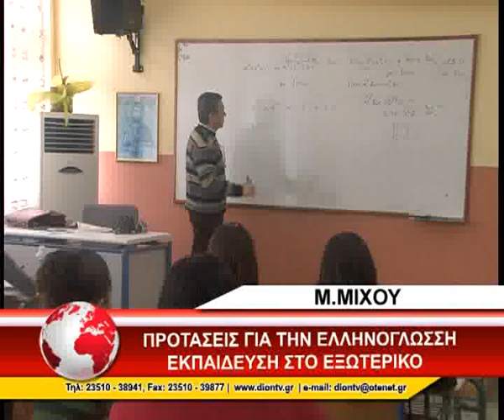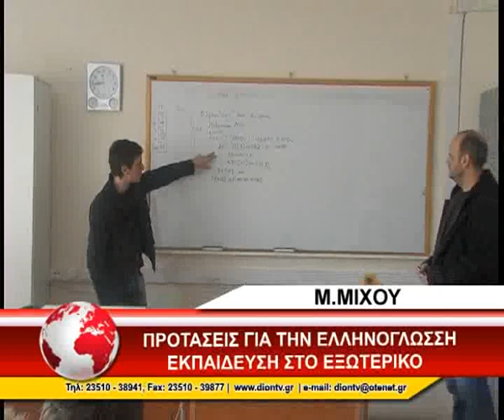07_MIXOU ELLHNOGLWSH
Παρατηρήσεις και προτάσεις της βουλευτή Πιερίας του ΠΑΣΟΚ, Μαρίας Μίχου για το ν/σ που αφορά στην ελληνόγλωσση εκπαίδευση του εξωτερικού